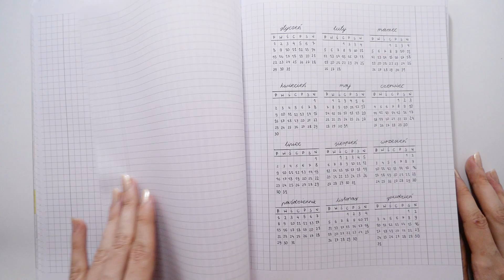Diamentowy Dziennik - DOBRE CELE NA 2018 ROK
karteczki: empik, seria botanicum

♡ adres do skrytki pocztowej:
Anna Sęk
Skrytka pocztowa 130
Urząd pocztowy Głogów 2
ul. 1-go Maja 1
67-200 Głogów

Mam na imię Ania, mam 19 lat.
Jestem w klasie maturalnej w technikum.
Nie, nie mieszkam sama.
Jak wiem kiedy będzie filmik to daję znać na mediach społecznościowych, nie pytajcie:)
Tak, jestem chuda - takie geny.
Czym nagrywam/gdzie montuję:
Canon G7X
Lumix G80 + ob 12-60mm
Wondershare Filmora